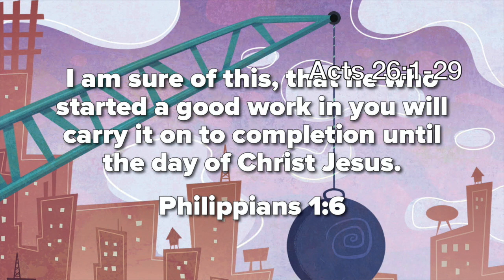Blueprint Bible Day 2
Acts 26:1-29